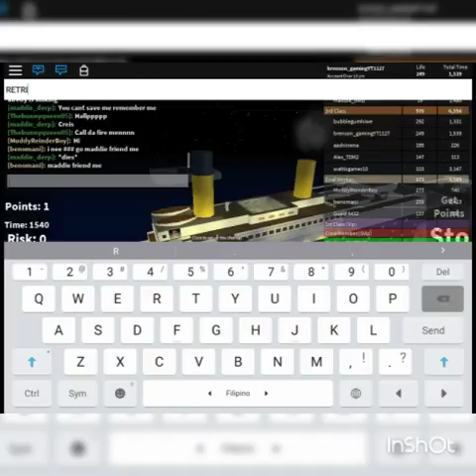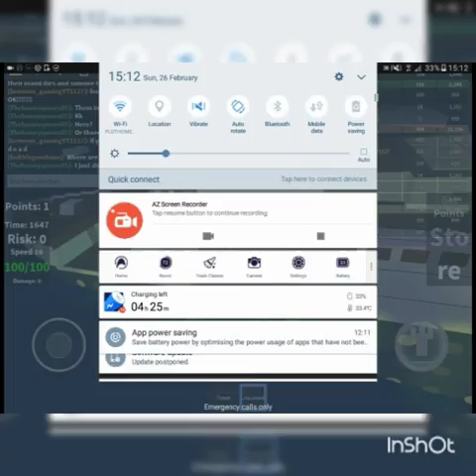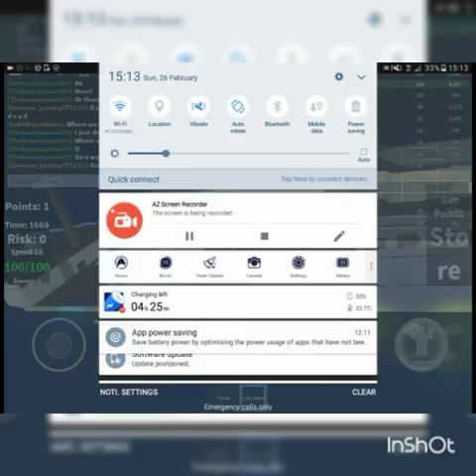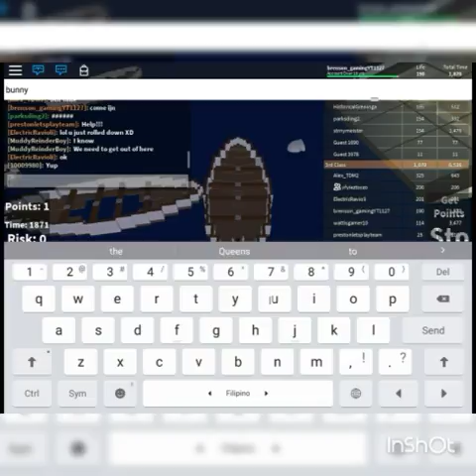Help me i'am sinking(ROBLOX)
Help! Help! Help! I need help! I'am sinking